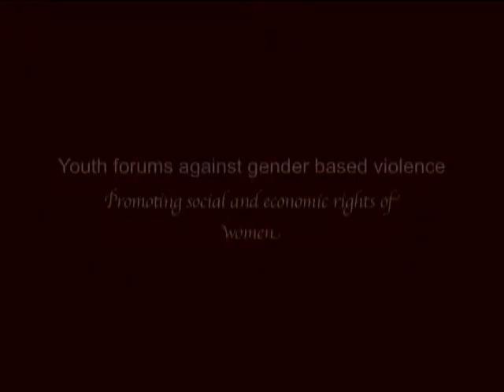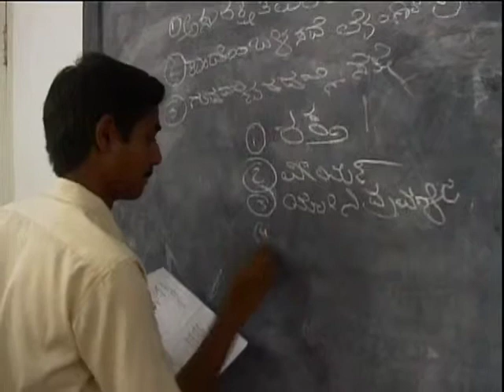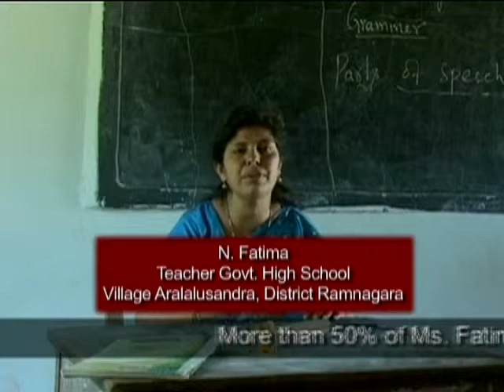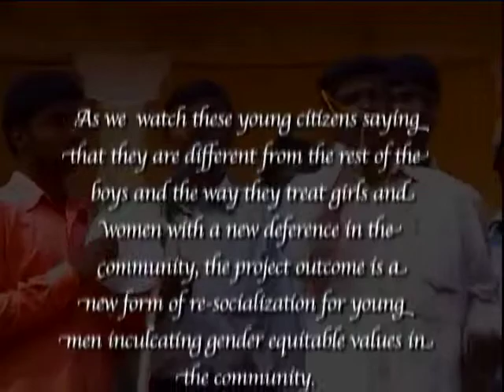"Changing Attitudes: What Men and Boys Can Do to Address and Prevent Violence against Women"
In commemoration of the International Day to Eliminate Violence against Women and the accompanying 16 Days of Activism against Gender Violence, running November 25 through December 10, Ambassador Melanne Verveer hosted a panel of experts speaking on the critical role of men and boys in addressing this global scourge at the U.S. Department of State in Washington, DC, November 29, 2010. for text transcript and more video.